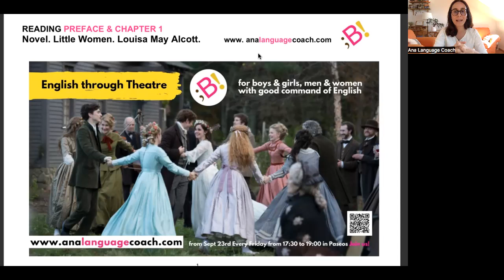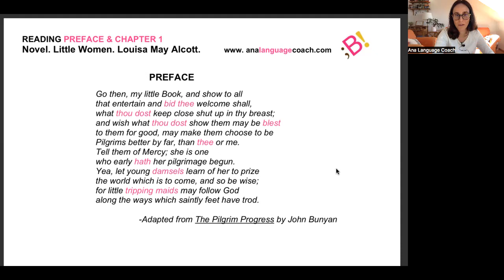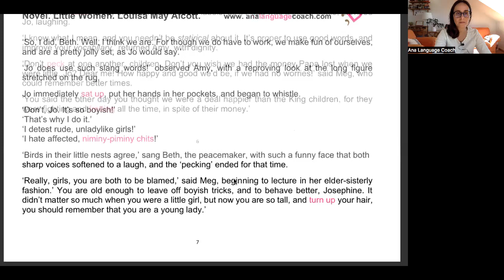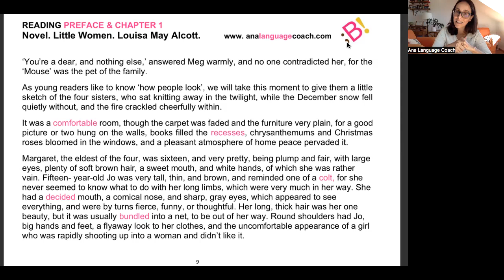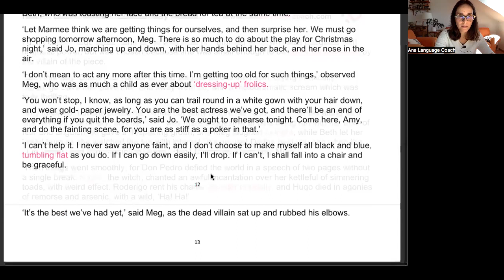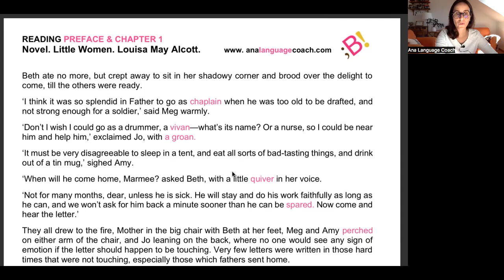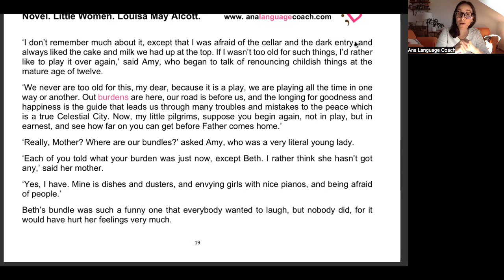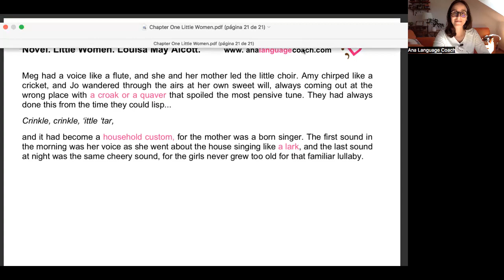📕 Reading "Little Women" Preface & Chapter 1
Go to my website to find out more and book your private English lessons: